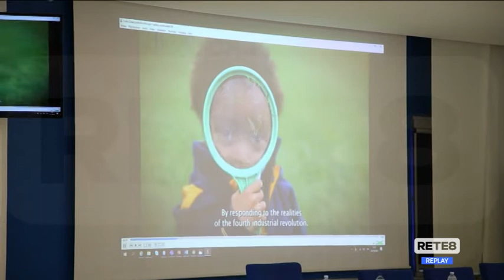Innovazione e ricerca - Dalla Regione 240 milioni per nuove imprese